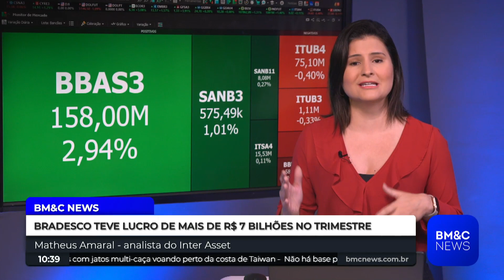Íntegra Matheus Amaral - 08/08